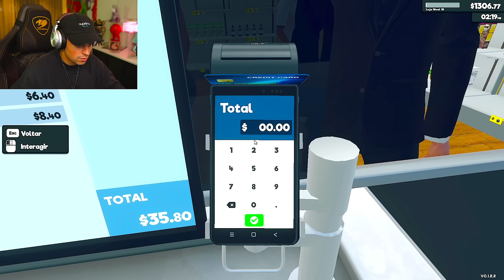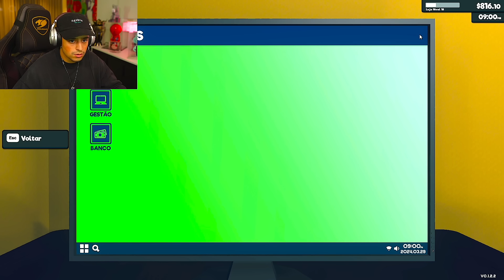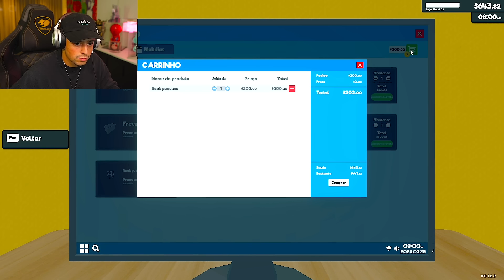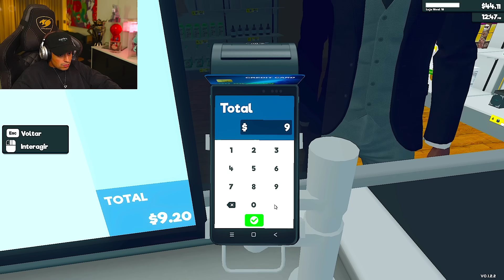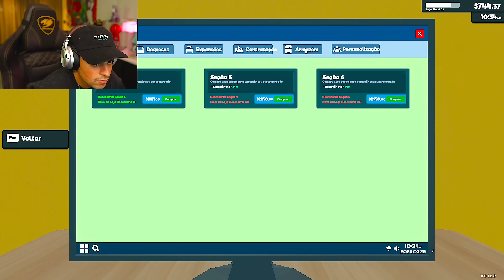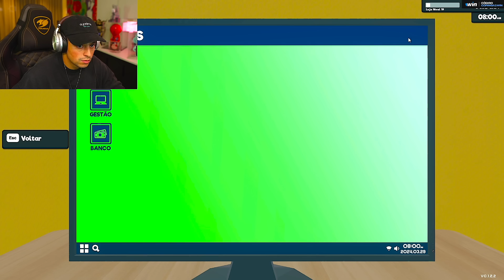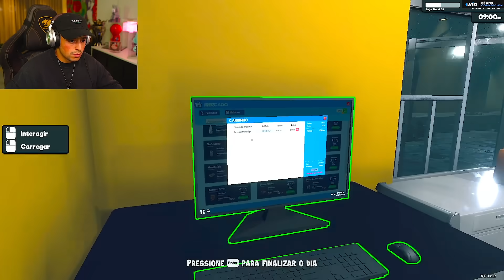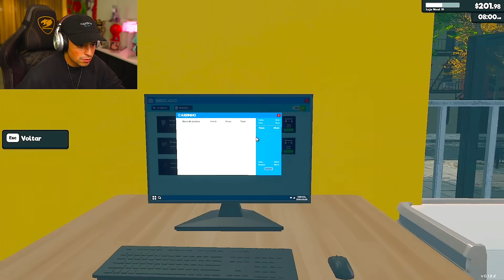1 HORA DE CORINGA JOGANDO Supermarket Simulator ep 12